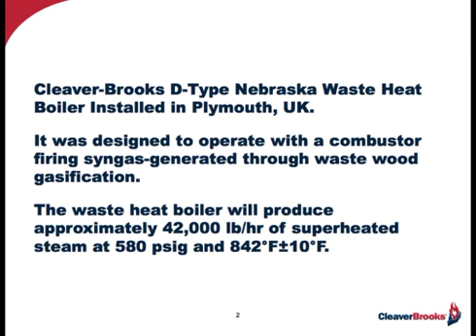Cleaver-Brooks: Nebraska D-Type Waste Heat Boiler Installation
It was designed to operate with a combustor firing syngas-generated through waste wood gasification.

The waste heat boiler will produce approximately 42,000 lb/hr of superheated steam at 580 psig and 842°F±10°F.